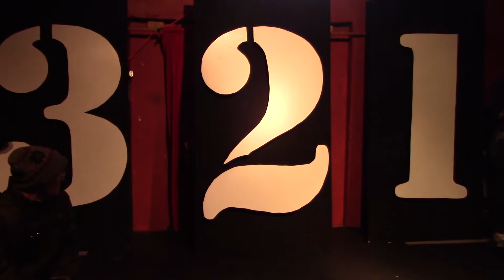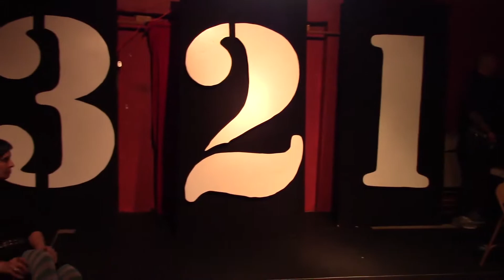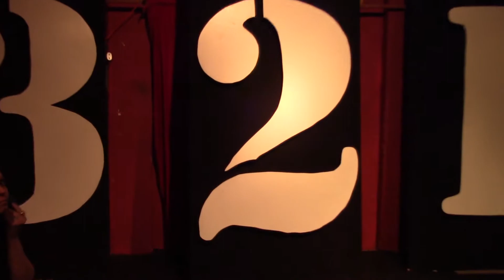Pitfall Jones vs Toni Baroni vs JaCub Soumis vs Weekend Warrior -3-2-1 BATTLE! - 02/23/2018